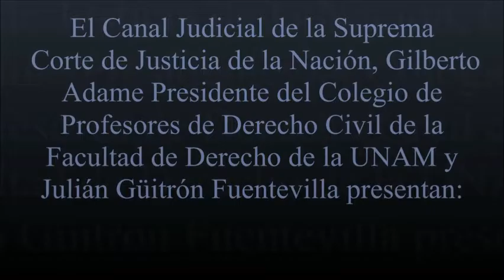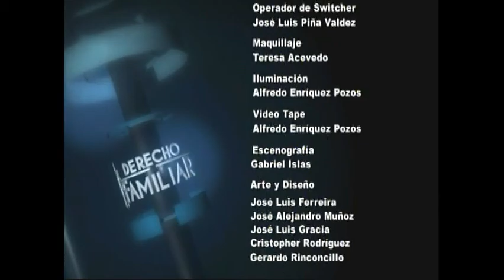¿Cuál es la situación actual del Sistema Procesal Penal Acusatorio? Primera Parte.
Invitado. Carlos Ernesto Barragan y Salvatierra

Fecha de transmisión: 18 de Agosto del 2014.